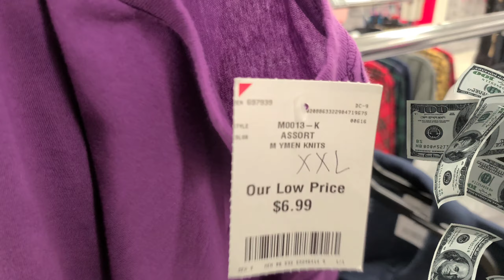Burlington Clothing Haul for our Mother's Funeral | Family Vlog